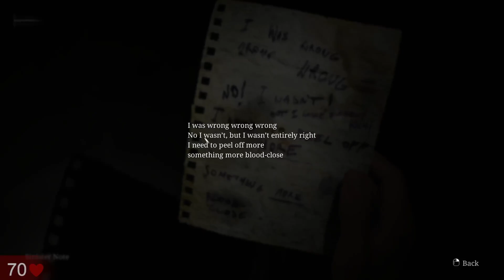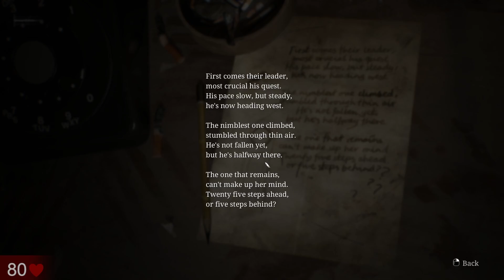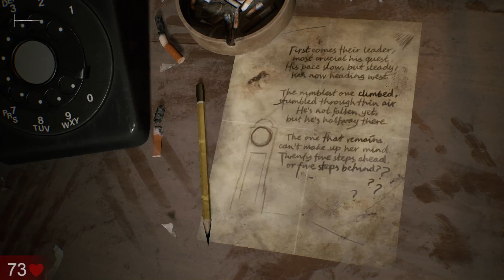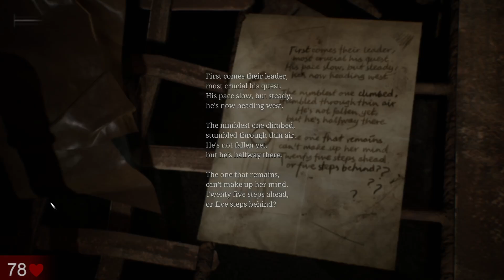Silent Hill 2 - Episode 3 | Commentary Gameplay